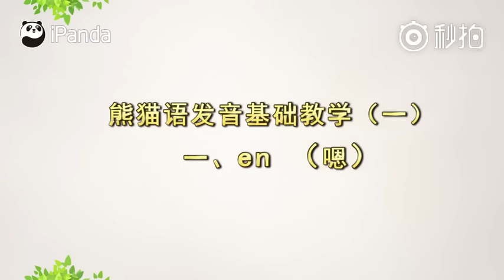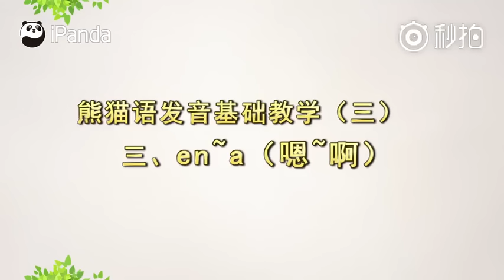panda volunteer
Do you miss Panda Baobao? Follow Top China Travel to cuddle and hug panda in Dujiangyan Panda Base